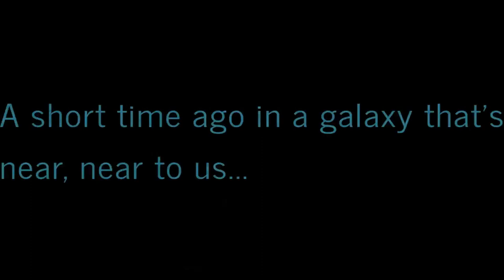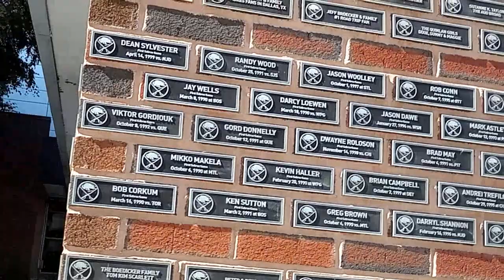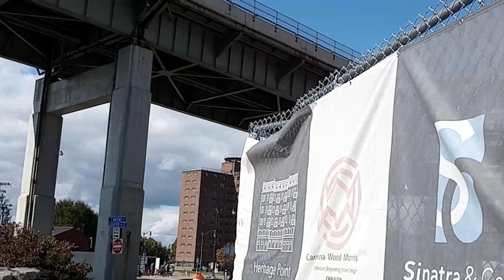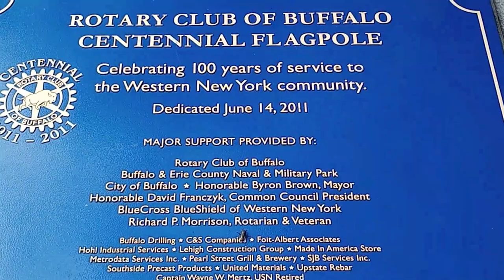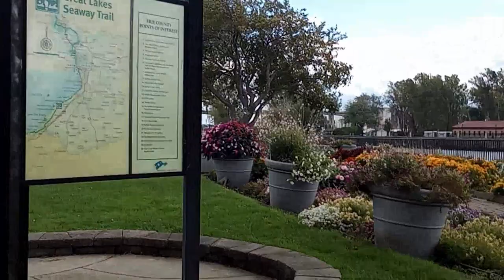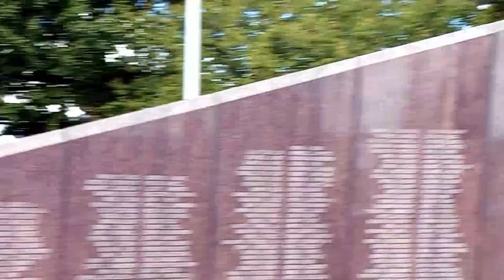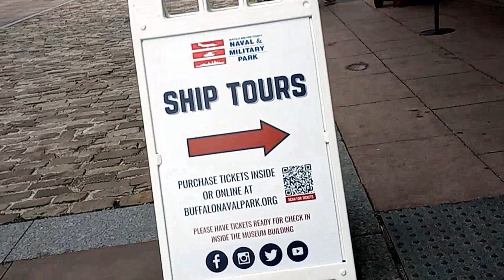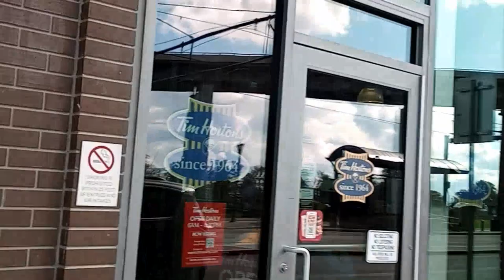DavidsLife WNY WesternNewYork neighborhoodwalk vlog blog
Hey! Welcome to those that are new! Welcome back to those that have watched before. This is a neighborhoodwalk is done in canalside in buffalony. It was a nice day, but a cool day.